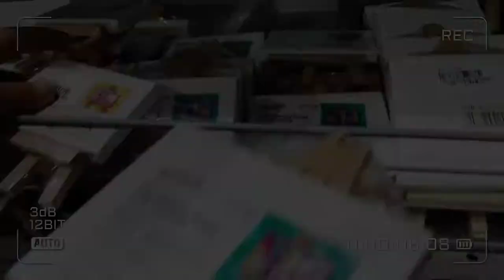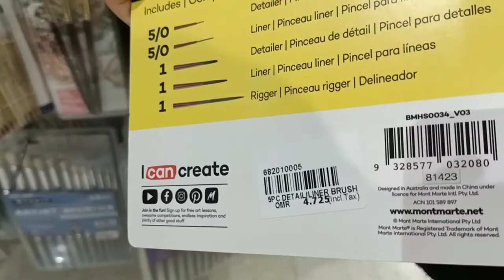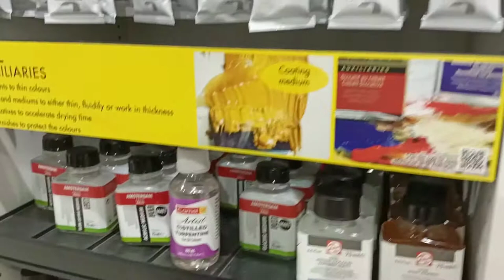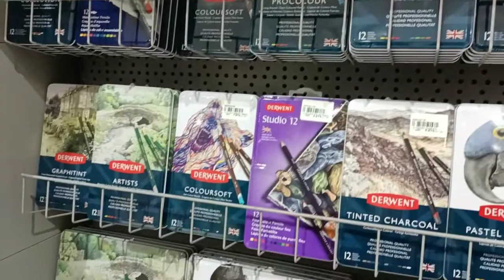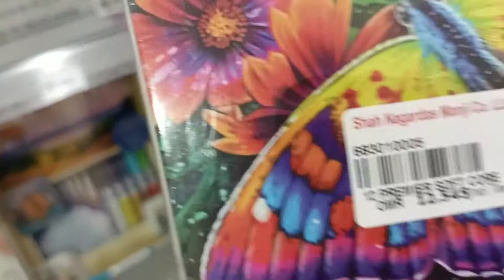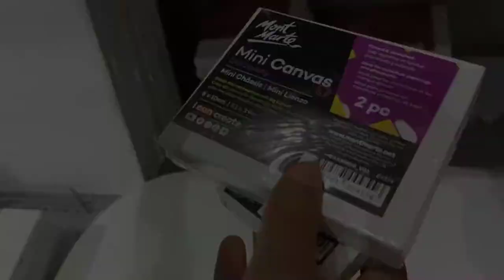Art supplies store in Oman | at Shah nagardas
location
Oman ,
al hail